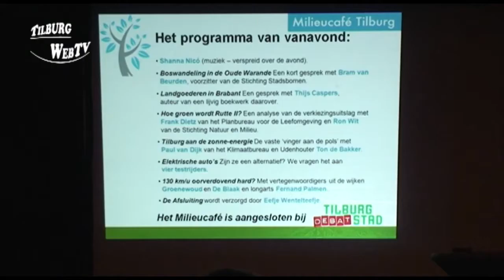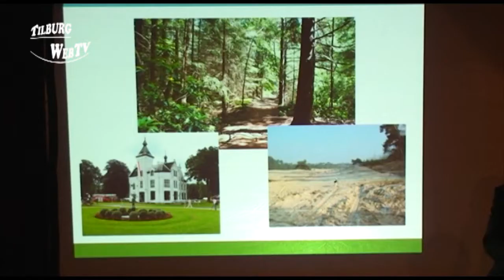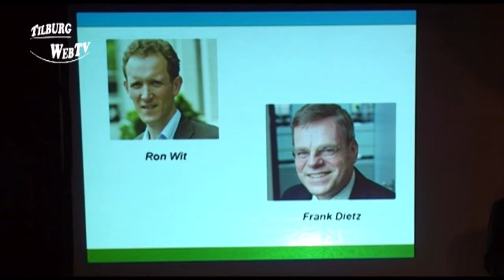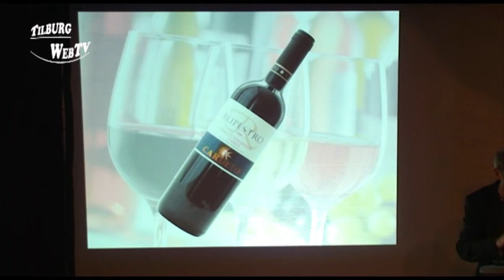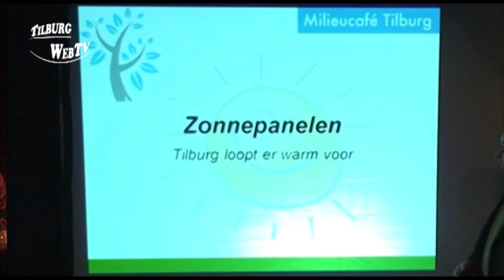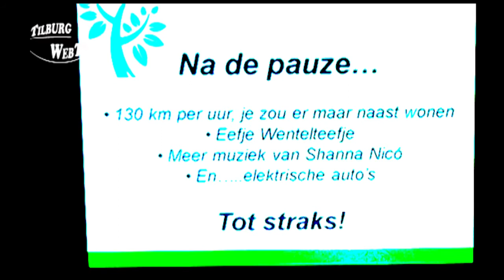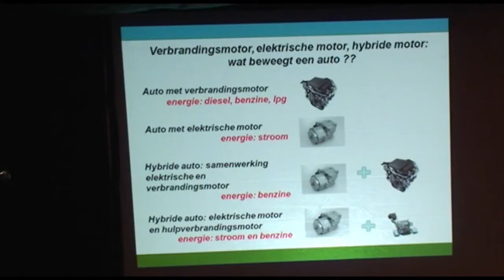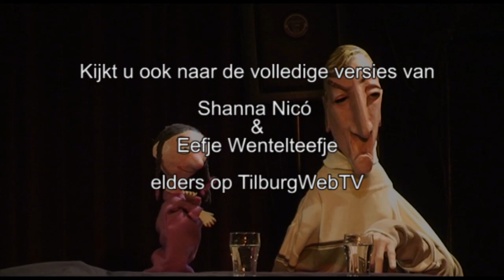TilburgWebTV - Milieucafe 90 in Paradox Tilburg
Michel Jehae en Frans Post presenteren de 90e aflevering van Milieucafe in Paradox Tilburg. Met Thijs Caspers, van het Brabants Landschap, Ron Wit, Frank Dietz, Paul van Dijk, Ton de Bakker, Sjors Sibum, Geert Bakker, Arjuna Geuting, Petra Ruiten, Shanna Nico en Frans Vermeer.